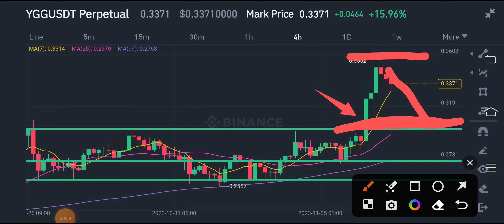Yield Guild YGG PRICE PREDICTION! YGG Coin News Today